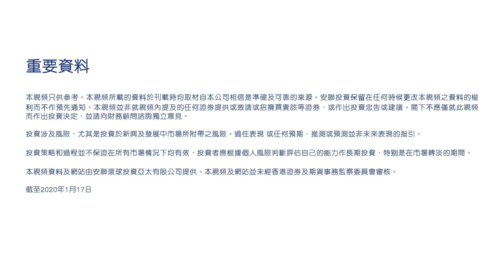安聯投資 - ESG投資提供可持續表現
環境、社會及管治（ESG）或可持續投資僅是社會責任?

事實上愈來愈多研究顯示，ESG投資可帶來潛在額外回報。特別是現時疫情擴散全球令環球經濟前景愈趨不明朗，ESG策略如何有助改善風險回報？

過去五年，可持續發展指數，表現超越非ESG指數，這是由於ESG因素納入投資流程，更能全面地評估企業表現，有助篩選、尋找及投資於優秀的企業。此外，投資者亦希望能為可持續發展出一分力，ESG投資可以加入社會上關注的配置，例如投資組合中企業的碳足跡或水應用量少於指數。

安聯投資高級投資經理Paul Schofield透過視像廣播與您分享ESG投資的好處及機會。

投資涉及風險，尤其是投資於新興及發展中市場所附帶之風險。任何過往表現，預期、推測或預測並非未來表現的指引。本視頻並未經香港證券及期貨事務監察委員會審核。發行人為安聯環球投資亞太有限公司。